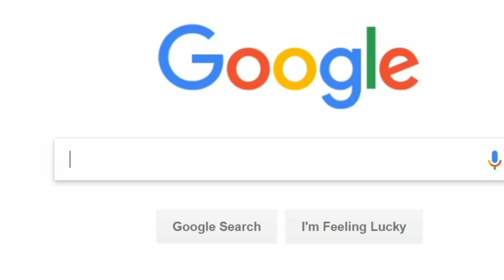SEE the 80's Computer Easter Egg?? I